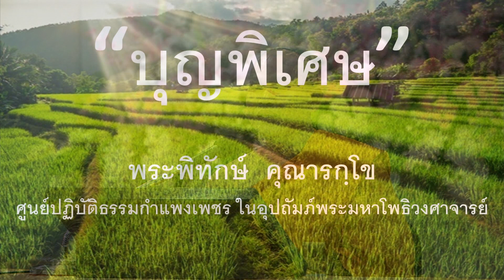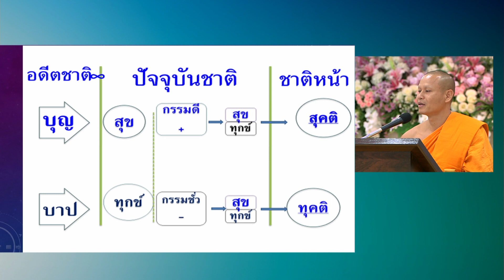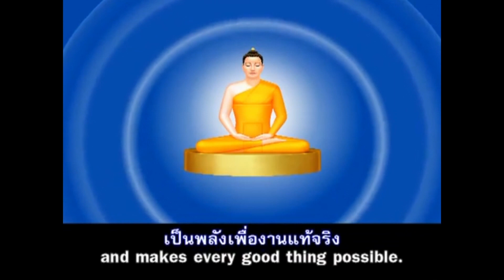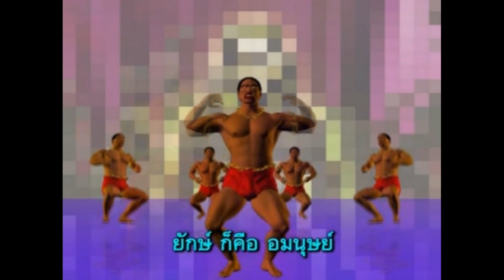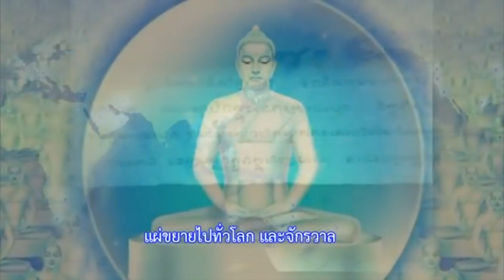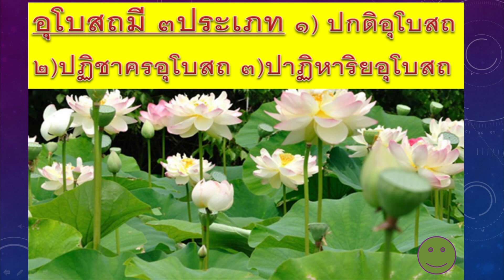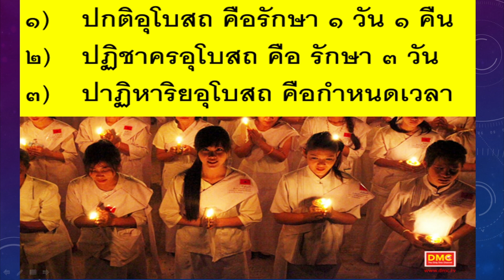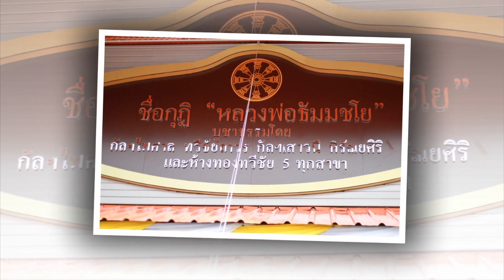บุญพิเศษ โดย พระพิทักษ์ คุณารกฺโข 29 ก.ค. 2562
รายการธรรมะเพื่อฟื้นฟูพระพุทธศาสนาและศีล  ธรรมโลก มากมายไปด้วยสาระ และธรรมะบันเทิง มีเพลงธรรมะ มีภาพ มีพูด โดย พระพิทักษ์ คุณารกฺโข โรงเรียนอนุบาลฝันในฝันวิทยา